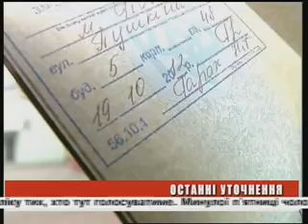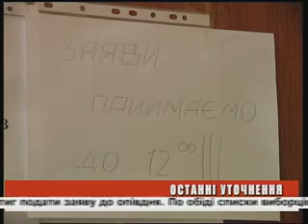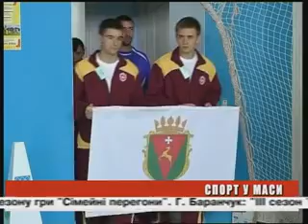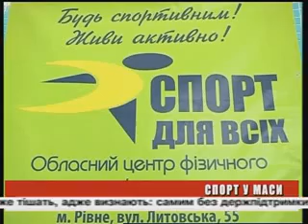День ефір 22 10 2012 на 19 00 + біжуча стрічка